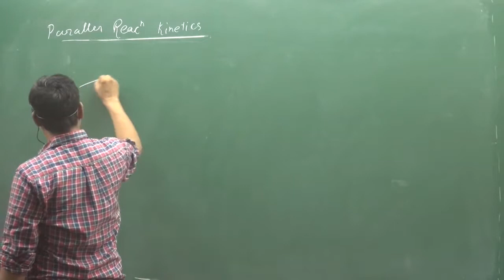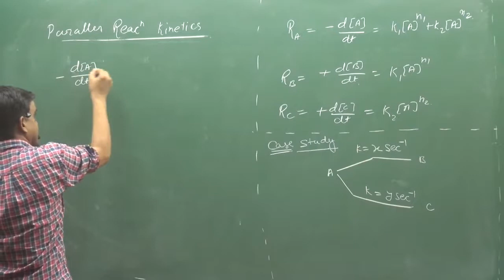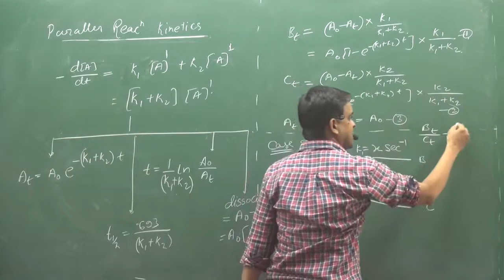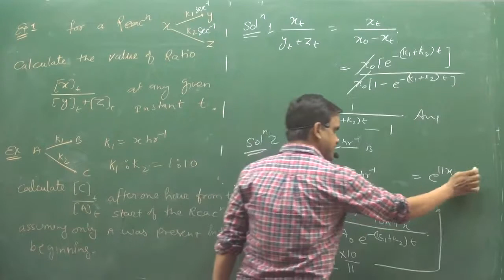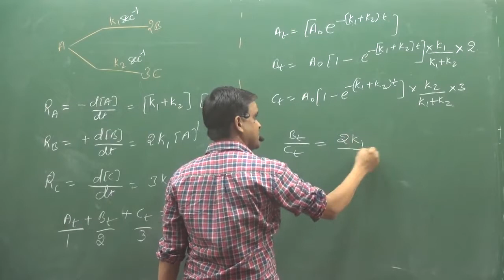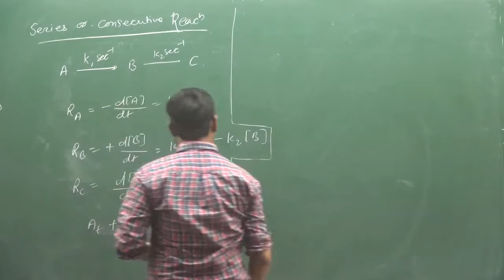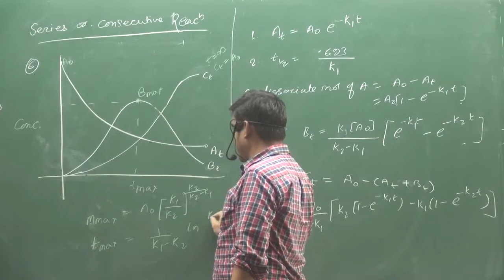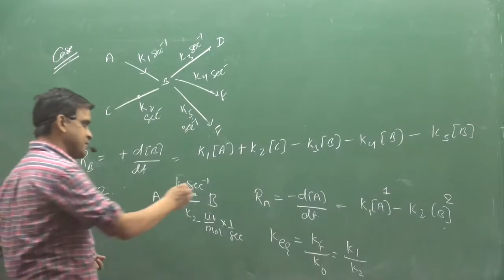11.Parallel And Sequance Reaction | NEET | IIT | fsc pre medical